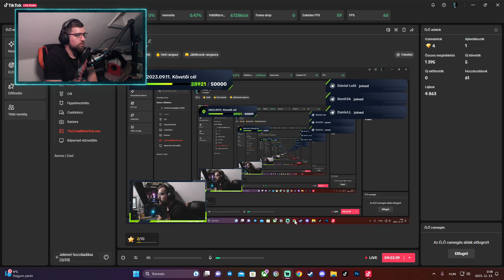A NAVIK FÖLDJÉN! PART:20 Avatar végigjátszás!